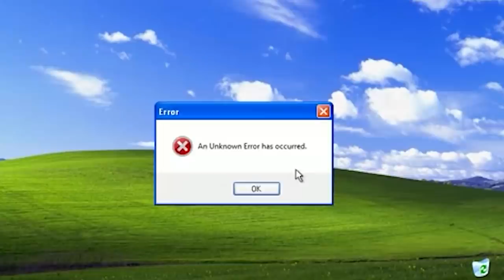UPGRADING SHINCHAN TO THE STRONGEST MAN IN ROBLOX ll Varun the gamer 2.0